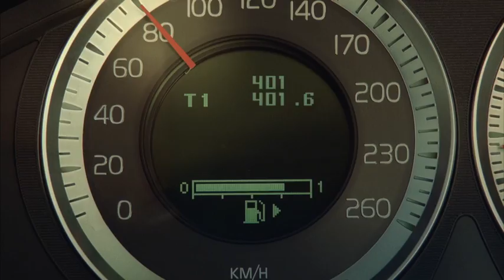New Volvo V60 race.mov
Volvo V60 and Volvo S60 in a race against each other. The race begins in a rough desert environment. Both volvo cars go though the desert and into a town where they make a small stop for food and snacks. Later the they pass a petrol station without making a stop. The brand new volvo V60 DRIVEe is very fuel efficient it seems. The race continues through green mountains into a winter landscape and ends at a frozen lake. All this just to go swimming naked in a frozen lake. The all new Volvo V60, it inspires your Life.

The brand new Volvo v60 with start/stop technology to their diesel powered engine makes it a truly powerful car.